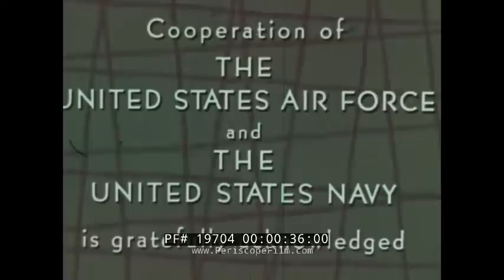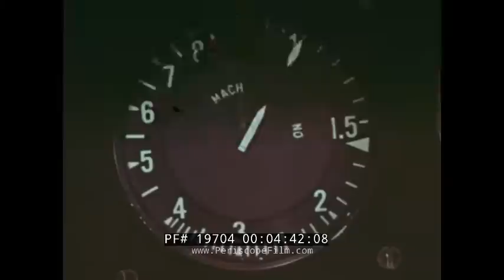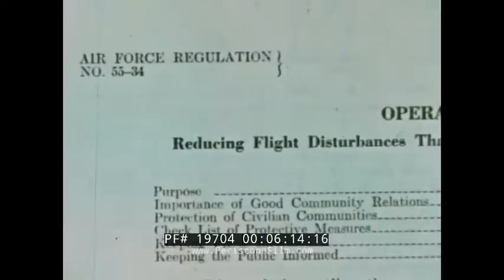" MISSION: SONIC BOOM " 1959 KOPPERS CO. FILM F-104 STARFIGHTER SUPERSONIC FLIGHT MACH 1 19704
This 1959 color film "Mission: Sonic Boom" was made at a time when the U.S. Air Force was experiencing criticism for its pilots exceeding Mach 1.0 in training exercises -- producing sonic booms as they raced through the sound barrier that disrupted civilian life and caused property damage. The film represents a public relations effort by Koppers Co., which made sound deadening equipment, attempting to equate the sound of a sonic boom with freedom.  Producer Koppers Co. is a global chemical and materials company based in Pittsburgh, Pennsylvania. At the time this film was made, Koppers had just launched a Noise Control division and was manufacturing prefabricated sound traps. The film features the F-104 Starfighter and the F-105 Thunderchief,  a supersonic fighter-bomber used by the United States Air Force that was capable of Mach 2.

Title: Koppers Company, Inc. presents Mission: Sonic Boom (:07-:42). F-104 planes fly in the air, an explosion is heard. A Colonel is invited over by the cameraman to talk, behind him is a fleet of F-104s. A scramble alarm goes off and pilots race to their planes. Planes ready to take off. An F-104 races down the runway into the sky. A pilot gets ready to board. As the Colonel talks, the pilot is in the cockpit putting his helmet on (:43-3:05). Interceptor Fighter Plane takes off down the runway and into the sky. The Colonel points at a map, then speaks to the viewer. The Colonel radios the pilot. An Interceptor Fighter Plane ascends in the sky. Inside the cockpit of the Interceptor Fighter. Gauges. The pilot looks around. Mach 1. A farmer hears a sonic boom and looks up, the cattle is rattled. Behind a Interceptor. The farmer and his friend look upward. Interceptor Fighter Plane in the sky. Planes take off from a Navy battleship, and land. A B-58 readies for takeoff (3:06-6:10). Flight regulation paperwork. A military officer speaks to his pilots about exceeding the speed of sound. Pilots in cold water use rafts and flotation devices. Everyday people cross the street, suburban neighborhood. A pilot removes his helmet, sits reading a magazine. A family in a yard hears a sonic boom and looks up. A pilot next door to them explains to them and shows them his magazine. A boat shown at sea causing havoc to waves. A plane in the air is explained affecting that air space that causes a disturbance all the way down to the ground, a diagram explains this. Washington, D.C. and New York City are shown on the map (6:11-8:38). The pilot next door to that family shows them his magazine and continues to explain a sonic boom. A jet races through the sky over a city. Radar screen. Aerial populated city shot. Different jets are shown including: Navy F8U-1 Crusader, Skyhawk jet, U.S. Air Force Thunderbird, Phantom II, F-4H-1F, F-105B, and other Air Force jets. Pilots remove their helmets. A sonic boom causes the off duty pilot and his neighbors to look up again. An F-105 flies through the sky (8:39-10:23). End credits (10:24-10:37).